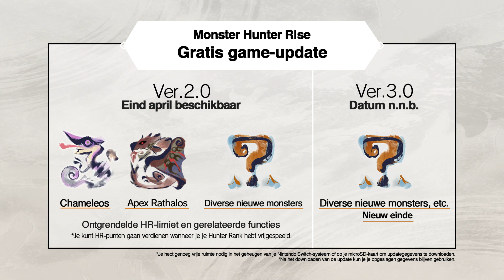Ga op jacht in MONSTER HUNTER RISE – nu verkrijgbaar! (Nintendo Switch)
Kamura Village heeft je nodig! Neem de uitdaging aan en ga op jacht in MONSTER HUNTER RISE – nu verkrijgbaar voor de Nintendo Switch!